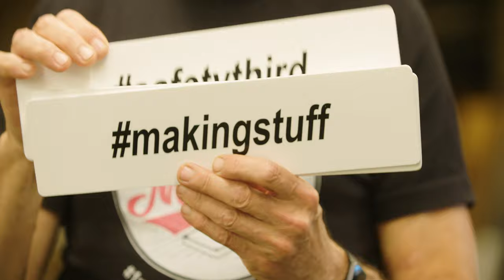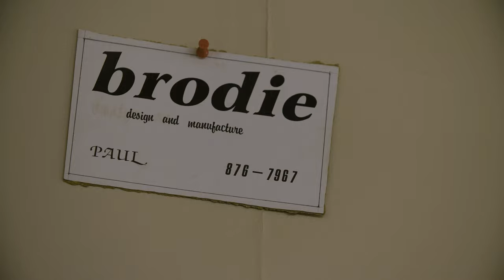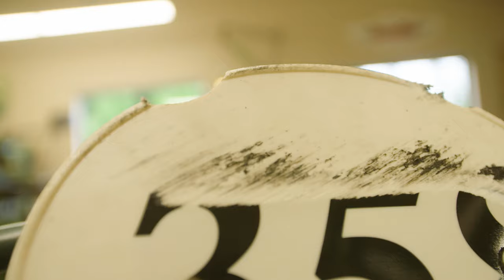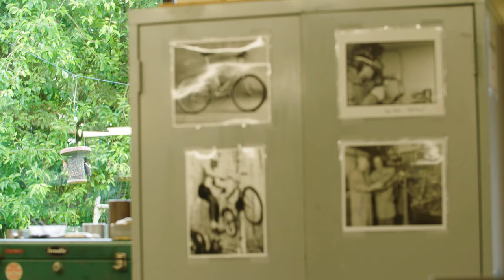MAKERS: Paul Brodie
Our Makers Series focuses on companies and individuals who are manufacturing products for mountain biking right here in British Columbia. We're beyond stoked to present industry legend Paul Brodie as our first subject.

The name Paul Brodie will be familiar to mountain bikers who have been in the saddle since the 90s. Paul's handbuilt Chromoly hardtails were some of the best you could buy in those days, particularly if you were interested in winning races. He's one of the true pioneers of mountain biking and one of the first innovators to see the benefits of the now ubiquitous sloping top tube. As one of the first frame builders for Rocky Mountain Bikes along with Derek Bailey, Paul helped B.C. become a leader in mountain biking and framebuilding from the very beginning of the sport.

Paul no longer builds bikes for retail customers, but he has never stopped building stuff, ever since he made his own "mini bike" for himself in the early 70s. Along the way, he's built reproduction vintage motorcycles from the ground up, taught scores of framebuilders, and had a life-threatening crash while warming up to race one of his board track racers. Now Paul teaches others how to build bikes and motorcycles and even belt sanders on his YouTube Channel

Paul spins an entertaining tale and his easy smile and incredible memory for detail made for a fascinating interview.

Videographer - Ollie Jones
Photographer - Hailey Elise
Production/Interview - Pete Roggeman and Cam McRae